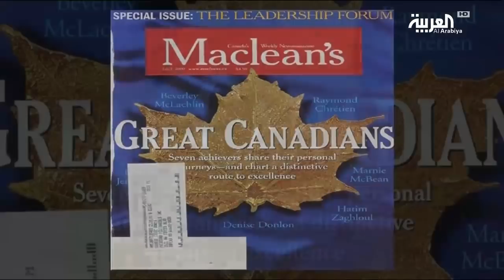عالم فيزياء مصري ساهم في اختراع الواي فاي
حاتم زغلول مهندس مصري هاجر من مصر منذ سنوات ليحصل على الماجستير والدكتوراة من كندا في الفيزياء، ويساهم في اختراع الواي فاي الحديث الذي يستخدم في الحواسب والهواتف الذكية ويصبح أحد مشاهير العلماء في كندا والعالم.